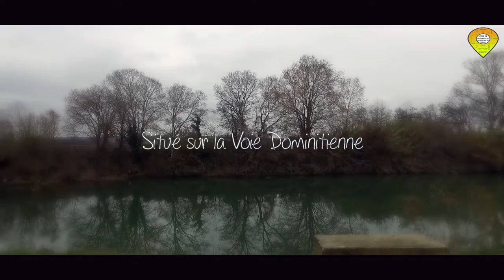Ambrussum un Oppidum Gaulois à Villetelle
Notre première vidéo, un vol d'essai de notre Drone, la fluidité de rotation de la caméra est pas encore la mais depuis il y à des gros progrès.

Ambrussum est un ancien oppidum gaulois situé sur la Voie Domitienne sur le territoire de la commune de Villetelle. Durant l'âge du fer (viiie ‑ iie siècle av. J.-C.), Ambrussum constitue l'un des principaux oppida de la Celtique méditerranéenne1.

Situé non loin de Lunel, entre Nîmes et Montpellier, Ambrussum est célèbre aussi pour le Pont Ambroix, peint par Gustave Courbet (Montpellier, Musée Fabre).

Adresse : Chemin d'Ambrussum, 34400 Villetelle